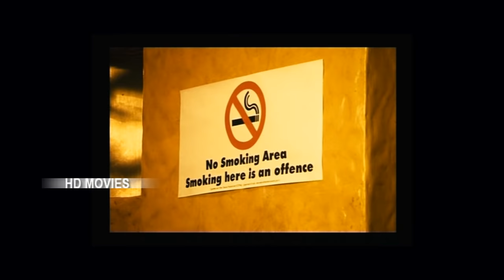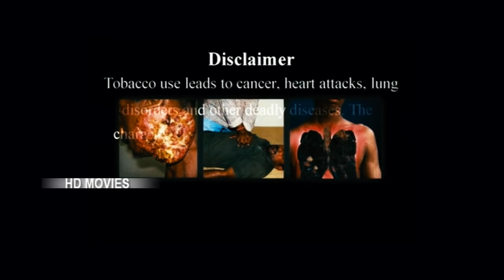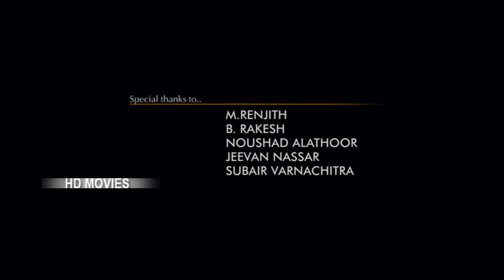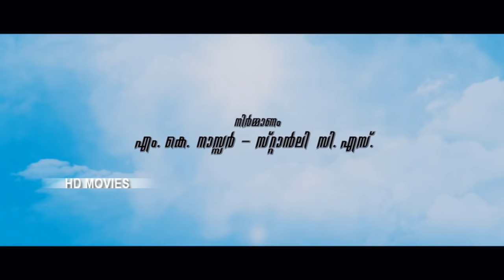Mammootty,Raai Laxmi,Joju George,Siddique,Malayalam Movie,Rajadhiraja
Muhammad Kutty Paniparambil Ismail (born 7 September 1951),[7] better known by his stage name Mammootty is an Indian film actor and producer who works in Malayalam cinema. In a career spanning four decades, he has appeared in over 350 films.[8]

Mammootty was a lawyer by profession. After establishing himself as a lead actor in the 1980s, his major breakthrough came with the commercial success of the 1987 film New Delhi.[9] He has won three National Film Awards for Best Actor, seven Kerala State Film Awards and thirteen Filmfare Awards South. In 1998, the Government of India awarded him the Padma Shri for his contributions to the arts.[10] He has also received honorary doctorate degrees from the University of Kerala in January 2010[11] and from the University of Calicut in December 2010.[12]

Mammootty is the chairman of Malayalam Communications, which runs the Malayalam television channels Kairali TV, People TV and WE TV.[13] He is also the goodwill ambassador of the Akshaya project, the first district-wide e-literacy project in India.[14] He is the patron of the Pain and Palliative Care Society,[15] a charitable organisation in Kerala formed with the aim of improving the quality of life among patients with advanced cancer. He has also been working with the Pain and Palliative Care Centre in Kozhikode, India.[16]